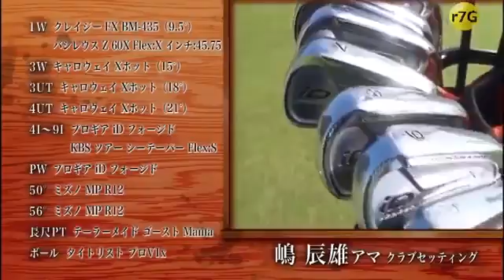ゴルフ対決 プロゴルファー青山薫 ＶＳ HC1の強者トップアマ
ゴルフ対決 プロゴルファー青山薫 ＶＳ HC1の強者トップアマ 高橋勝成 ＶＳ 真弓 ゴルフ対決 プロゴルファー増田哲仁 VS HC3のクラブチャンピョ..

みんなが支えてくれた。キャプテンを引き受けてよかった。昨年の相手と再び戦う女王たち。 ..